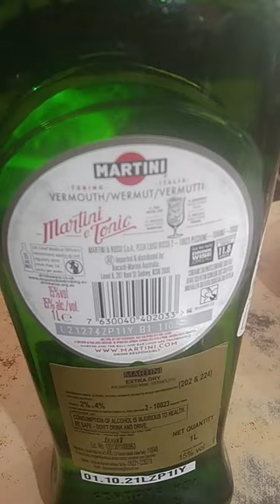MARTINI extra dry